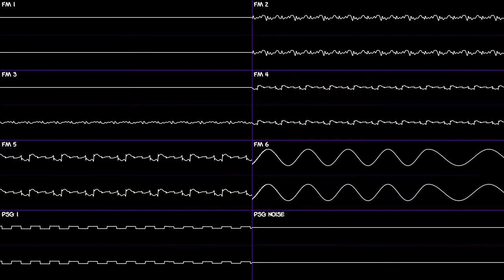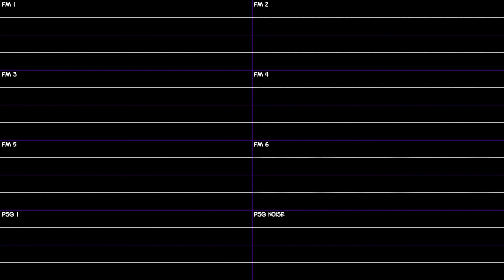PW:TAT - Objection 2004 (YM2612 + SN76489 Cover)